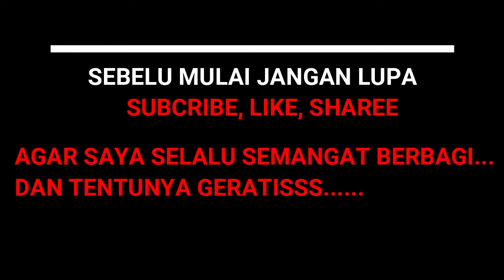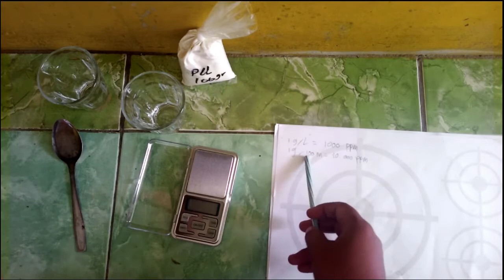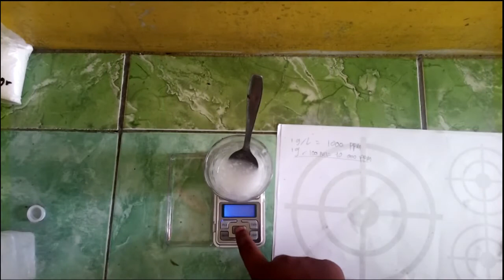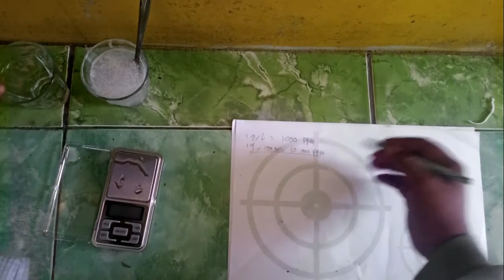PART 1 RAMUAN UNTUK MEMBUHAKAN SEMUA JENIS TANAMAN BUAH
HORMON TANAMAN UNTUK MEMBUAHKA SEMUA JENIS TANAMAN SEPERTI Untuk membuhakan Durian, rambutan, leci, lenngkeng, mangga dan lain sebagainya. Hormon Ini Berbagaya Untuk Tanaman jika Kurag Tepat Pada Sasarannya. dibawah ini Penjelasannya.

Paclobutrazol ( PBZ ) adalah penghambat pertumbuhan tanaman dan fungisida triazol . Ini adalah antagonis yang dikenal dari hormon tanaman giberelin . Kerjanya dengan menghambat biosintesis giberelin, mengurangi pertumbuhan ruas untuk menghasilkan batang yang lebih kuat, meningkatkan pertumbuhan akar, menyebabkan pembentukan buah lebih awal dan meningkatkan jumlah benih pada tanaman seperti tomat dan lada.
PBZ juga telah terbukti mengurangi sensitivitas embun beku pada tanaman. Selain itu, paclobutrazol dapat digunakan sebagai pendekatan kimiawi untuk mengurangi risiko tertahan di tanaman serealia. (kamran et al 2017) . PBZ digunakan oleh arborists untuk mengurangi pertumbuhan tunas dan telah terbukti memiliki efek positif tambahan pada pohon dan semak. Diantaranya adalah peningkatan ketahanan terhadap cekaman kekeringan , daun hijau lebih tua, ketahanan yang lebih tinggi terhadap jamur dan bakteri, dan peningkatan perkembangan akar.
Pertumbuhan kambuh , serta pertumbuhan pucuk, telah terbukti berkurang pada beberapa spesies pohon.(sumber wikipedia)

RUMUS UNTUK PENGENCERAN:
M1.V1=M2.V2
Dimana
M1=Konsentrasi larutan induk
V1=Volume Larutan Induk (Liter)
M2=Konsentrasi yang akan dicapai
V2=Volume yang akan dicapai (liter)

Penerapan Pembuahan Tanaman Menggunakan Metode Kocor/Siram:
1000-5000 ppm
Penerapan Pembuahaan Tanaman Menggunakan Metode Injeksi :
10-50 ppm

Jika Ada yang Kurang Paham Silakan Tulis Dikolom Komentar::::::

@bang odon kite
membuahkan durian
membuahkan Tanaman